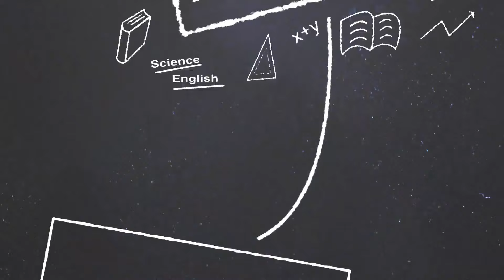Tatilin de ilk durağı MINISO!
Karne hediyeleri MINISO'dan alınır! Tatilin de ilk durağı MINISO! We bare bears, Marvel, Hello Kitty ve daha birçok lisanslı oyuncak & kırtasiye ürünleri MINISO'da  miniso.com.tr şimdi tıkla!

Daha fazla Miniso ürünleri için bizi takip edin!